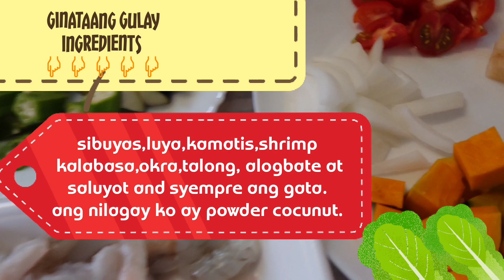Recipe: sari-saring gulay na may gata ｜Panlasang pinoy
lahat ng klase-klaseng gulay ay kinakain ko sobrang sarap at napaka healthy.